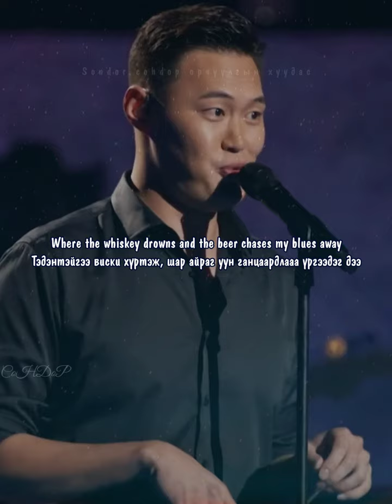[ОРЧУУЛГАТАЙ] ENKH ERDENE - Friends In Low Places